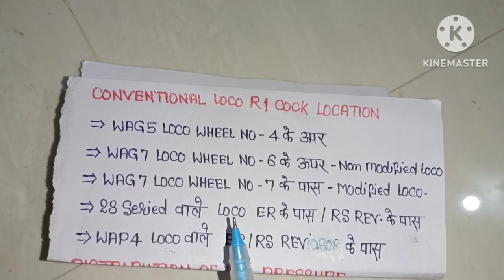WHAT IS CONVENTIONAL LOCO R1 COCK LOCATION?